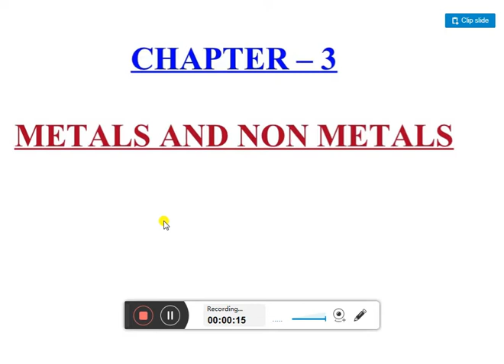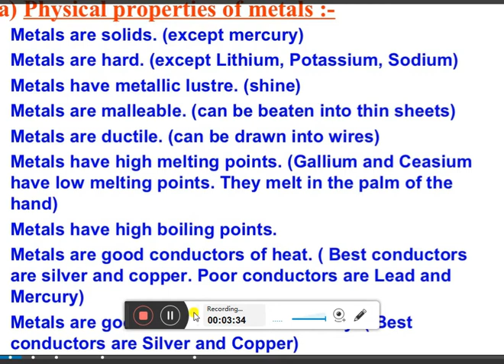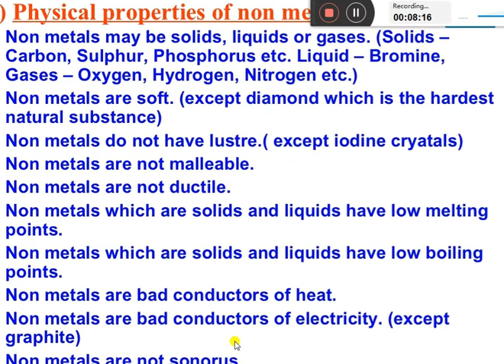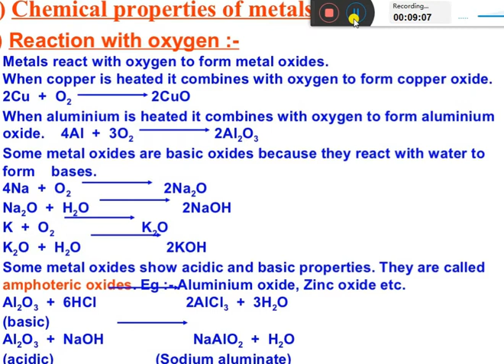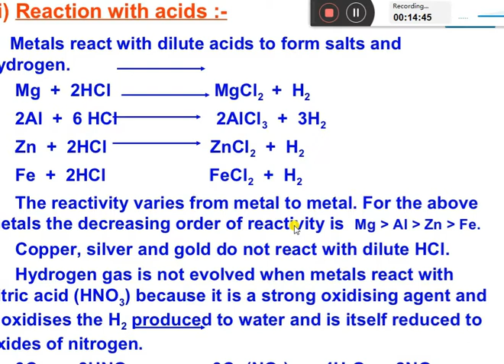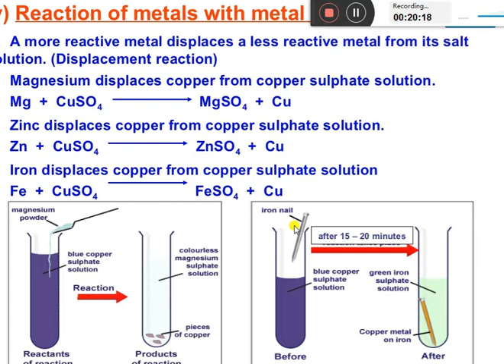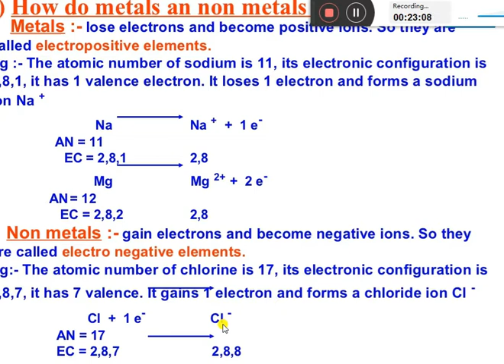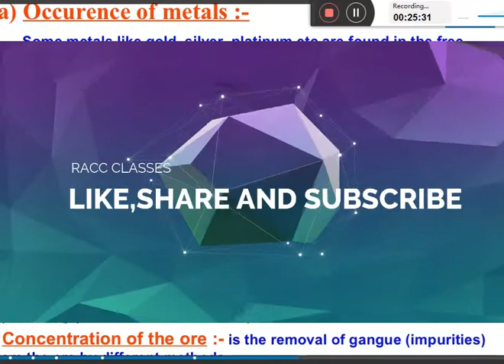METAL AND NON METAL CLASS 10TH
LEARN METAL AND NON METAL IN EASIEST WAY